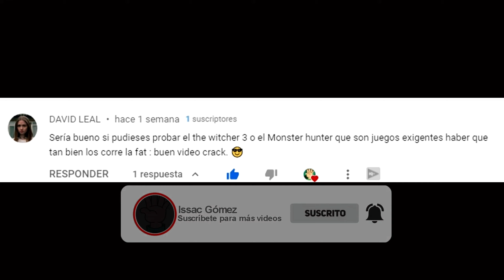The Witcher 3: Wild Hunt en xbox one fat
EY! Aquí les traigo un gameplay más! Esta vez de The witcher 3 para la xbox one fat, jugare un poco de historia, vean que tal esta el juego para la consola, vean su fluidez y sus gráficos!!!
👉TODOS LOS QUE QUIERAN SALUDOS SIGANME EN TWITTER, EN FACEKBOOK Y TWITCH, LE TOMAN UNA CAPTURA DE PANTALLA A SUS FOLLOWS PARA MANDARMELAS POR DM EN TWITTER!

Título: Dragon Castle
Artista: Makai Symphony
Género: Epic battle